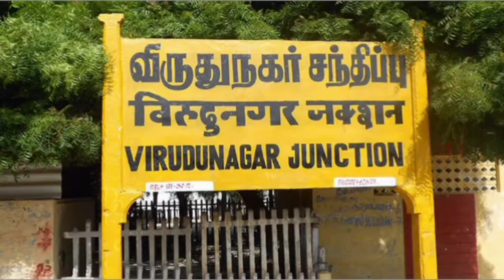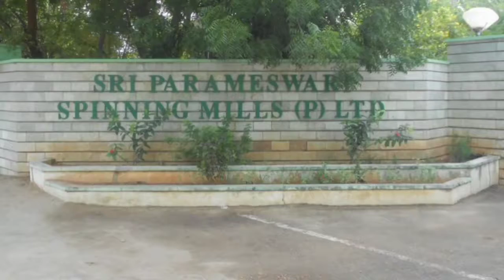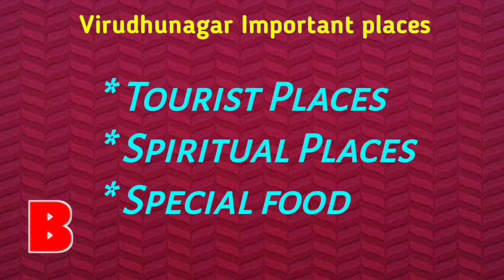விருதுநகர் சுற்றுலா தலங்கள் | Virudhunagar Tourist Places | Bitty Bits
Bitty Bits

Viruduu nagar sirapugal

Virudhu nagar sutrula thalangal

Virudhu nagar Tourist Places

விருதுநகர் சுற்றுலா தலங்கள்

விருதுநகர் சிறப்புகள்

Special Foods of  Virudhunagar